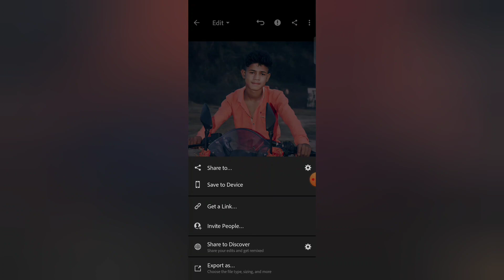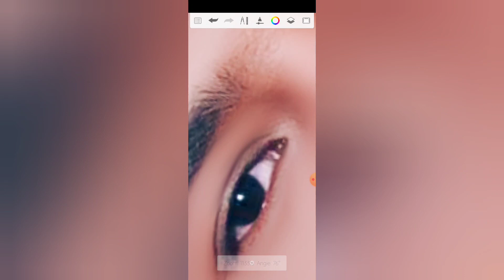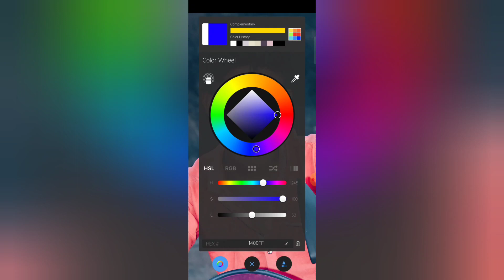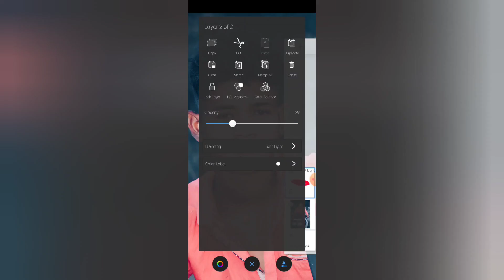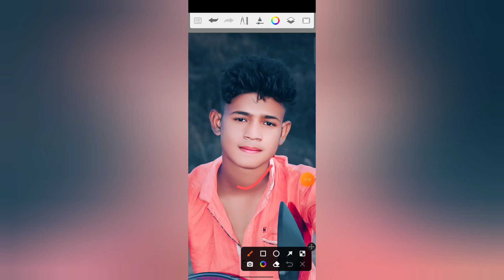New face smooth editing in autodesk app|| LR colour grading || Pixels by Ravi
criticism, comment, news reporting, scholarship, and resedrch.
otherwise be infringing. Nonprofit, educational or personal